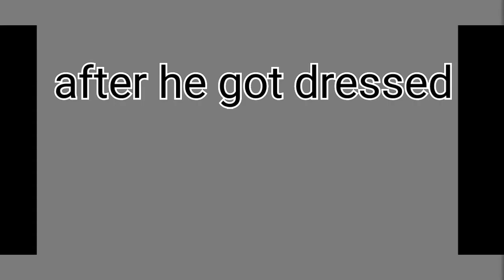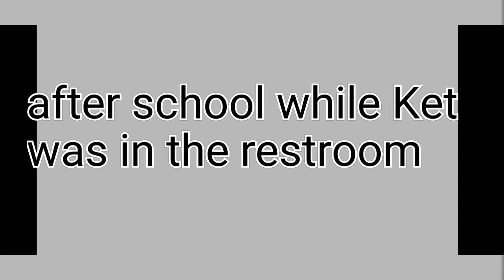what happened after (the food was poisoned meme) Ket's story